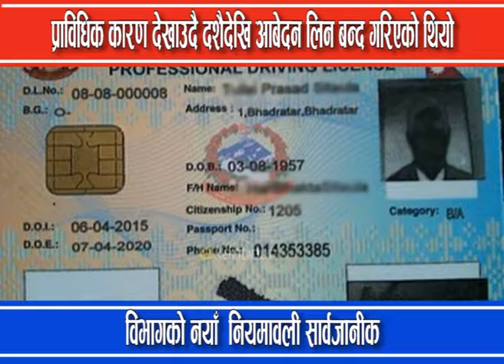सवारी लाइसेन्सको लागि आजबाट आबेदन खुल्यो